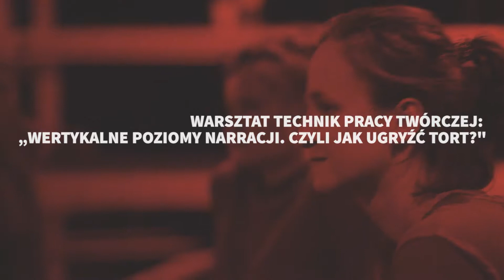Dotknij Teatru 2018 // warsztaty: Iga Załęczna